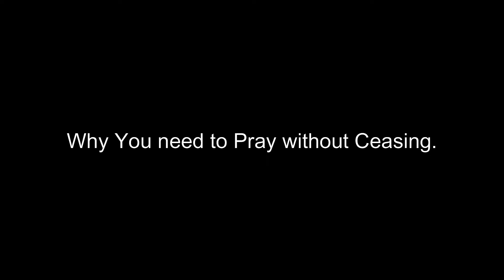DO YOU HAVE A PRAYER BANK?